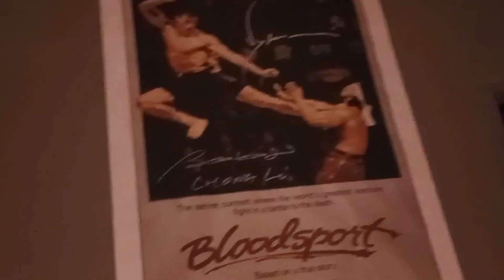NGOPI NGALAGEDAY Vol 8 || Dance Not Bombs ||Kilasan Movement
Ngopi Ngalageday #8 Live At Vandal Gigs And Bar Gudang Selatan 22